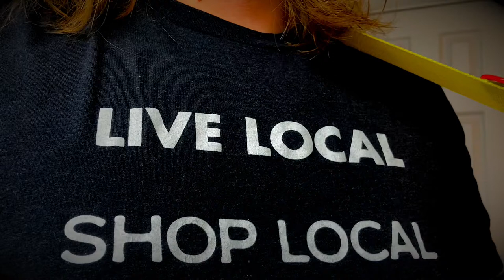Vlog 012: Kevin Wayne Johnson live at Waco Ale Co.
BK kicks of BKatU Vlog 12 by covering his friend's, Kevin Wayne Johnson's, song "Back in Town" in his apartment after a shower and just before heading to see Kevin perform at Waco Ale Co. in Waco, Texas. For the rest of vlog 12, BK shows footage from Kevin's performance and talks about the good times had at the show with friends and strangers alike.

BK & the Understanding
Bandcamp Pages